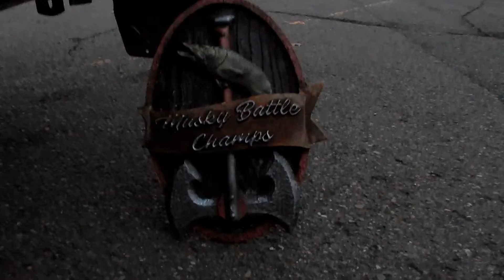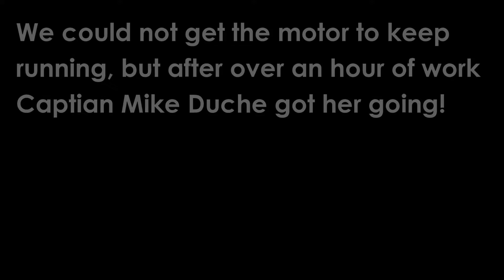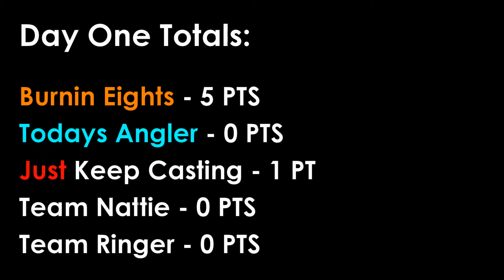Musky Battle Leg 3!!! Feat. Nattie Up North & SB Fishing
The grand finale of Musky Battle 2018 did not disappoint! It was a pleasure having SB Fishing and Nattie Up North join the party! 5 boats and 15 anglers chasing muskies on Lake Saint Clair! Doesn't get much better than that. HUGE THANK YOU to all that were involved, especially our fearless guides and Synergy Sign & Graphics LLC for donating the official Musky Battle Trophy! Please be sure to check out the other channels to see their dope edits of this trip! It was so much fun meeting new friends, having some laughs, and making memories. That's what JKC is all about! Watch now to see who WINS Musky Battle!

(Song 1)
Miss You by Ento
❚ Ento

(Song 2)
TRAP ► 2nd Life - Broken (Magic Release)